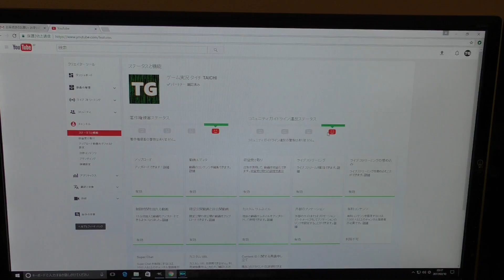【キレる】おい！またアカウントが消されたぞ！気を付けろ！アカウント誤停止が流行ってます。それと別のアカウントが復活しました！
新しいサブチャンネルのゲーム実況はこちらのリンクからお願いします！
：タイチ TAICHI 実況チャンネル

　わからない場合は【marimo19931027】で検索してみてね！暇な時に
　急に生放送するから！ｗｗｗ

：755トークアプリ
　【YouTube　タイチ】で検索すると出てくるよ！

：タイチのおすすめ商品

：フリー音楽素材（使用いてない場合もございます）
　魔王魂

※コラボなどの依頼はYouTubeのメッセージかTwitterのリンクからお願いいたします